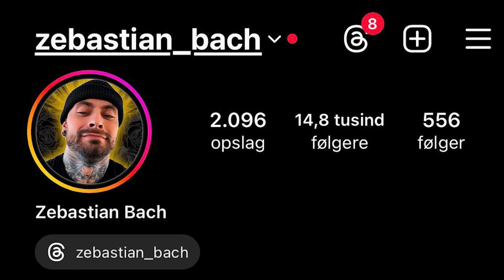åbent hus 2024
Tusind tak til jer alle sammen for jeg ser så meget med og Tusind tak for støtten

 / zebastian93

 / zebastian_b.  .

tak til alle jer som ser det her i er de bedste
skriv i  kommentaren vis i har en ide til en ny video hahaha

For henvendelser om samarbejde:
eller skriv på insta (zebastian_bach)